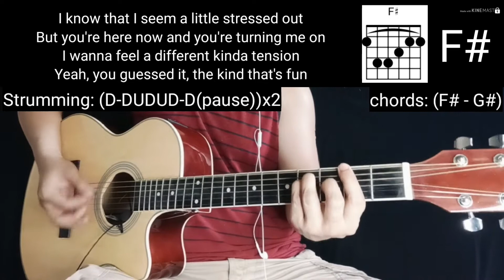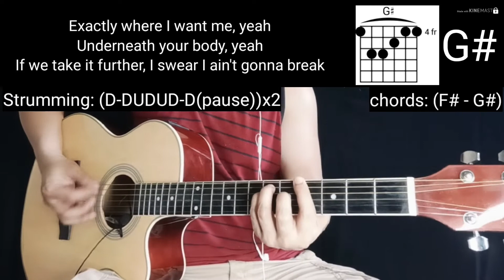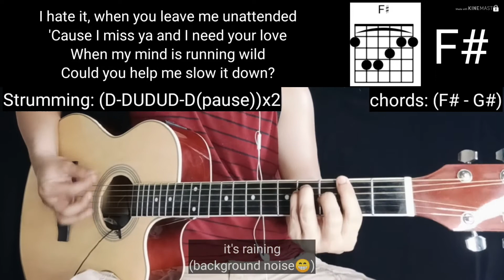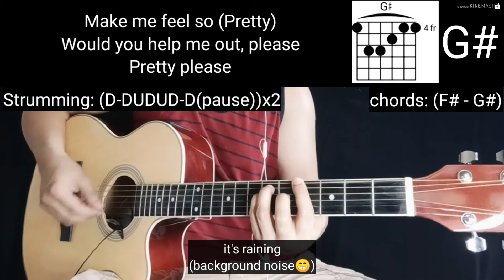Dua Lipa - Pretty Please Guitar Cover | Guitar Chords Tutorial | normanALipetero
Verse/Chorus:      (F# - G#)

Dua Lipa Lyrics

Track "Dua Lipa"

on Bandsintown

"Pretty Please"

Somewhere in the middle
Think I lied a little
I said if we took it there, I wasn't gonna change
But that went out the window (Yeah)

I know that I seem a little stressed out
But you're here now and you're turning me on
I wanna feel a different kinda tension
Yeah, you guessed it, the kind that's fun
Hate it when you leave me unattended
'Cause I miss ya and I need your love
When my mind is running wild
Could you help me slow it down?

Pretty please
I need your hands on me
Sweet relief
Pretty please

Exactly where I want me, yeah
Underneath your body, yeah
If we take it further, I swear I ain't gonna break
So baby, come try me, baby, come find me
Baby, don't wind me up

Pretty please
Sweet relief
Pretty

(Trickle down my spine, oh, you look so)
Pretty please
(Every single night)
(When your kisses climb, oh, you give me)
Sweet relief
Make me feel so (Pretty)
Would you help me out, please

Pretty
Pretty
Pretty
Pretty

I hate it, when you leave me unattended

Pretty please
(Every single night)

Pretty please